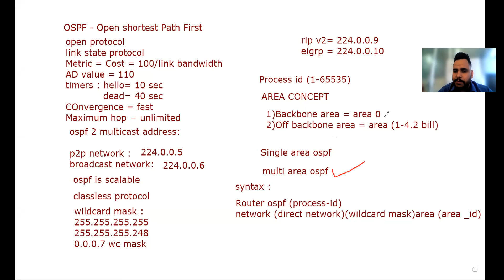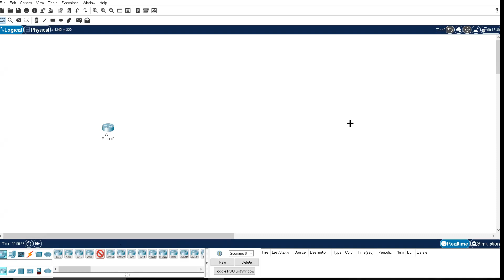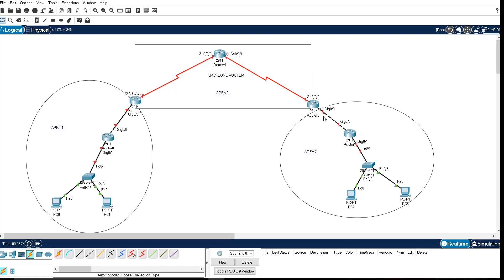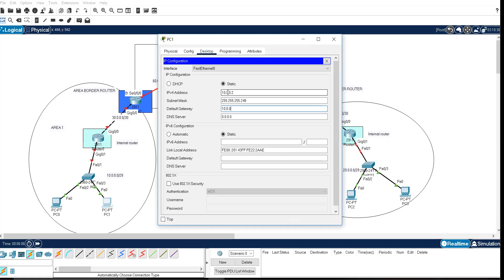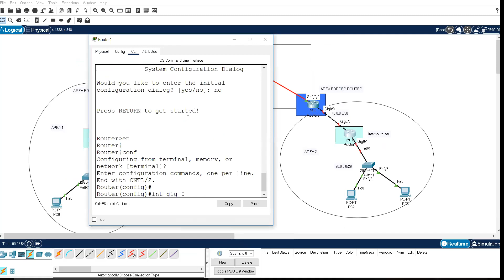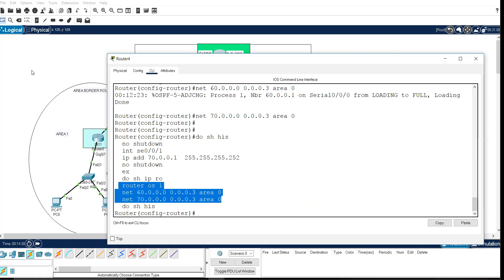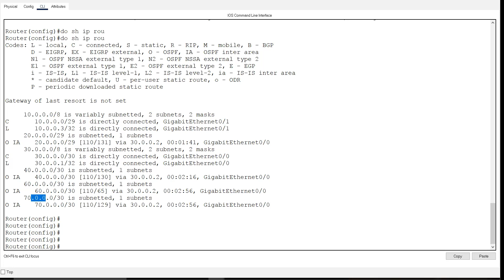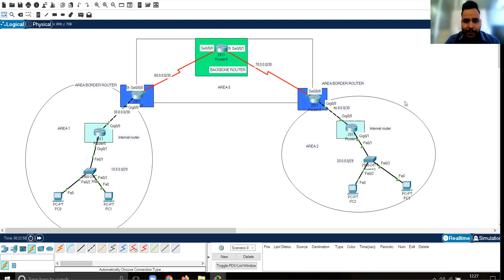Configure OSPF with multi area Adjacency Practical Tutorial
🌐 **Network Zeal - OSPF Multi Area Configuration Tutorial** 🌐

📚 **Description:**
Welcome to Network Zeal, where we dive deep into networking concepts to enhance your skills! In this tutorial, we'll explore the intricacies of OSPF multi-area configuration, a crucial aspect of designing scalable and efficient networks.

- Understanding OSPF Multi Area design principles
- Configuring OSPF routers in different areas
- Interconnecting OSPF areas for optimal routing
- Troubleshooting common OSPF Multi Area issues

🔧 **Tools Used:**
- Cisco Packet Tracer
- GNS3

 - Introduction
- Brief overview of OSPF Multi Area
- Lab setup and topology
- Configuring OSPF in multiple areas
- Verifying OSPF Multi Area configuration
- Troubleshooting tips

🙏 **Support Network Zeal:**
Your feedback helps us improve and create more valuable content for you.

OSPF concepts,
OSPF overview,
OSPF configuration,
Single area OSPF,
Network Zeal,
Routing protocols,
Cisco networking,
CCNA tutorial,
OSPF Multi-Area,
OSPF Configuration,
Multi Area OSPF Tutorial,
OSPF Routing,
Network Zeal,
OSPF Routing Protocol,
OSPF Area Types,
OSPF Tutorial,
Networking Tutorial,
OSPF LAB,
OSPF Routing Configuration,
OSPF Multi Area Lab,
OSPF Area Design,
Network Design,
Cisco OSPF,
Routing Protocols,
OSPF Explained,
OSPF Best Practices,
OSPF Configuration Example,
Networking Zeal,